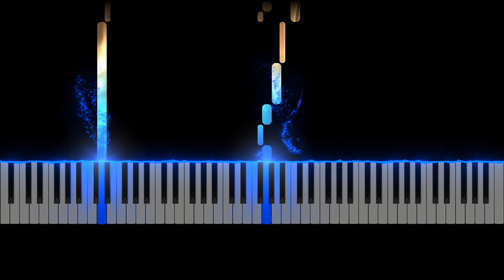Kid Icarus Uprising Orne Theme Synthesia Midi Piano Tutorial & Download